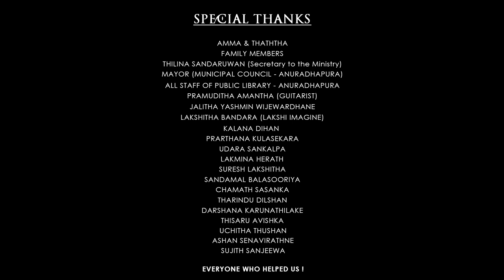HIMA KUMARIYE හිම කුමරියේ -Official Music Video 2022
Hima Kumariye_Official Music ~Video

Starring - Kavindu Chathumina / Hima Jayalath

Lyrics - Kavindu Chathumina
Melody - Kavindu Chathumina
Music composed & Mastered - Chamodh Indula

Script By - Indrachapa Ranathunga
Director - RI Y AS (RM)
DOP/Editor/Colorist - RI Y AS(RM)

Production - Studio DK

Special Thanks
Amma & Thaththa
Family Members
Thilina Sandaruwan (Secretary to the Ministry)
Mayor (Municipal Council - Anuradhapura)
All Staff of Public Library - Anuradhapura
Pamuditha Amantha (Guitarist)
Jalitha Yashmin Wijewardhane (piano)
Lakshitha Bandara (Lakshi Imagine)
Kala Dihan
Deshan wickramasinghe⁩
Prarthana Kulasekara
Udara Sankalpa
Lakmina Herath
Suresh Lakshitha
Sandamal Balasooriya
Chamath Sasanka
Tharindu Dilshan
Darshana Karunathilake
Thisaru Avishka
Uchitha Thushan
Ashan Senavirathne
Sujith Sanjeewa

Everyone Who Helped Us !